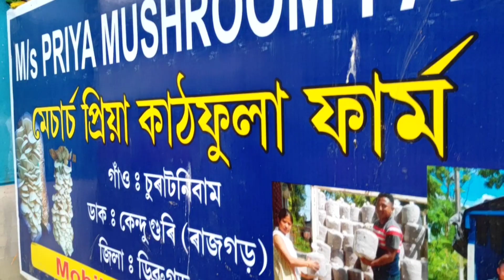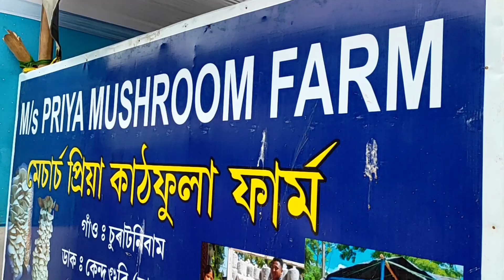Mushroom production from paddy strawশুকান ধানখেৰৰ পৰা কাঠফুলা উৎপাদন টিংখাঙৰ উদ্যমী যুৱক অচিন্ত মেচ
টিংখাঙৰ কেন্দুগুৰি চুৰাটনিবাম গাঁও
EXPO 2023#11/2/23#শ্ৰীমন্ত শঙ্কৰদেৱ সঙ্ঘৰ ৯২ সংখ্যক বাৰ্ষিক অধিৱেশন"SRIMANTA SANKARDEV SANGHA"
Mushroom production from Paddy Straw#শুকান ধানখেৰৰ পৰা কাঠফুলা উৎপাদন।টিংখাঙৰ উদ্যমী যুৱক অচিন্ত মেচ"মেচাৰ্চ প্ৰিয়া কাঠফুলা ফাৰ্ম"M/S PRIYA MUSHROOM FARM